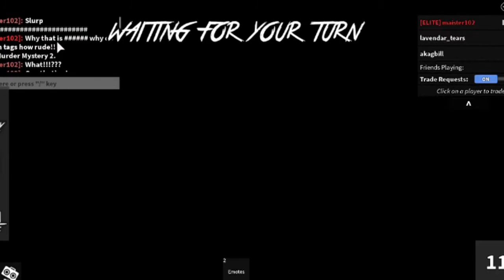ROBLOX Murder Mystery 2 TOXIC Teamers Gets Really Mad.. RAGE QUIT!!